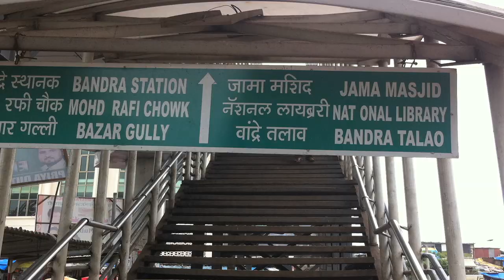Once Upon the Tracks of Mumbai (Book) by Rishi Vohra - Trailer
A story of finding courage...